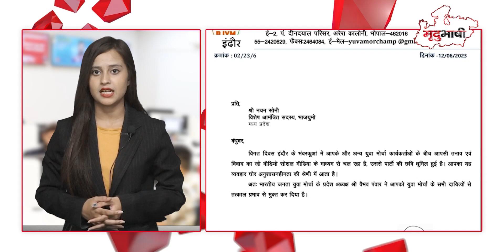Aziz Qureshi बोले- Congress से मुसलमानों का सफाया हो गया | BJYM मोर्चाध्यक्ष को पीटने पर एक्शन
Catch all the latest updates of the day only on Top Stories Of Madhya Pradesh With Mradubhashi Pradesh